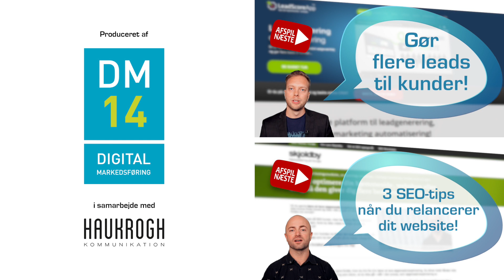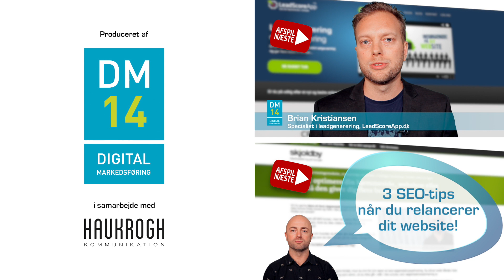Maj Wismann: Få flere kunder med webinars!